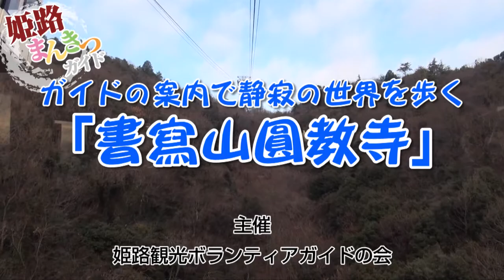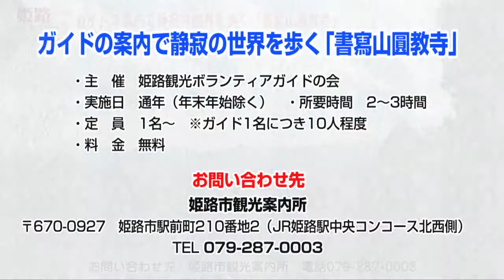ガイドの案内で静寂の世界を歩く「書寫山圓教寺」（姫路市）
開山1200年を迎える信仰の地・書寫山圓教寺。西の比叡山とも呼ばれ、僧侶の修行の場としても知られる祈りの山を、ガイドの案内でゆっくりと歩きます。